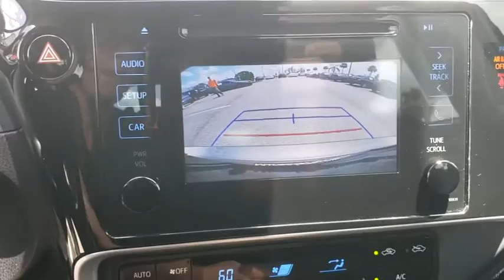2019 Toyota Corolla Davenport, Celebration, Kissimmee, Lakeland, Sebring, FL KC207790A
Falcon Gray Metallic Used 2019 Toyota Corolla available in Davenport, Florida at Miracle Toyota. Servicing the Celebration, Kissimmee, Lakeland, Sebring, FL area.

Miracle Toyota
37048 US-27

Recent Arrival!28/36 City/Highway MPG 2019 Toyota Corolla LE 1.8L I4 DOHC Dual VVT-i Champagne* 2019 KBB.com Brand Image Awards * 2019 KBB.com Best Resale Value Awards